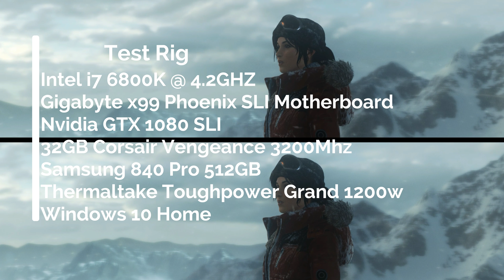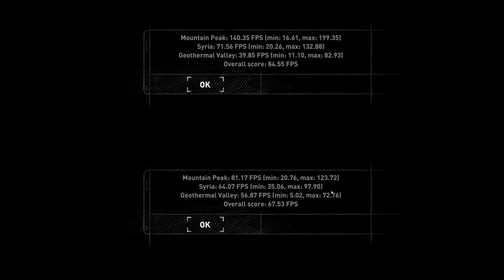The Rise Of The Tomb Raider GTX 1080 vs 1080 SLI (Dx12)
Gigabyte x99 Phoenix Sli x99 Motherboard
Intel i7 6800k (Custom WaterCooling Loop)
EVGA /Gigabyte GTX 1080 SLI (EK WaterBlock)
32GB Corsair Vengeance 3200Mhz
Samsung 840 Pro 512GB SSD
Seagate SSHD 2 TB
Phanteks Enthoo Primo case
Thermaltake Toughpower Grand 1200W
Dell U3415W Black 34" Curved LED
Razer BlackWidow Ultimate
Razer Orbweaver Chroma
Asus Xonar Phoebus
Logitech G933
Razer Ouruboruos Elite
Razer Vespula Mat
Logitech z-5500
Windows 10
Mayhem Extreme White Coolant
XSPC 480mm Radiator
Thermaltake DIY Pacifit W2 CPU WaterBlock
Thermaltake DIY Pacifit PR22-D5 Pump/Resevoir Combo